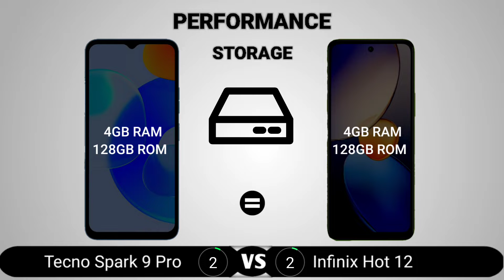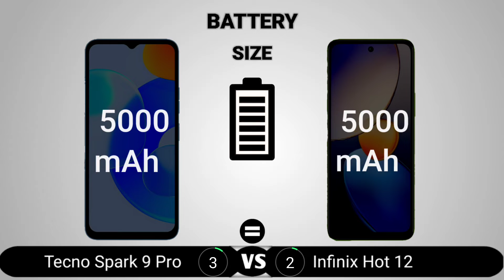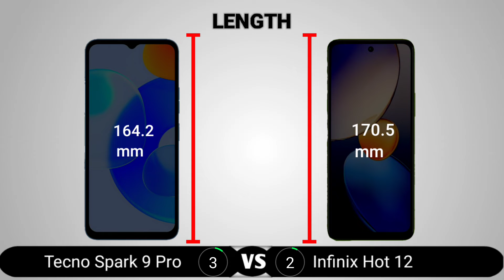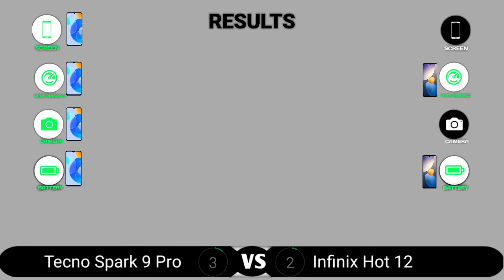Tecno Spark 9 Pro vs Infinix Hot 12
Tecno Spark 9 Pro vs Infinix Hot 12 || Full Comparison - Which one is Best?

Tecno Spark 9 Pro vs Infinix Hot 12  Comparison,
Tecno Spark 9 Pro vs Infinix Hot 12  Display test,
Tecno Spark 9 Pro vs Infinix Hot 12  camera test,
Tecno Spark 9 Pro vs Infinix Hot 12  pubg test,
Tecno Spark 9 Pro vs Infinix Hot 12  speed test,
Tecno Spark 9 Pro vs Infinix Hot 12  battery test,
Tecno Spark 9 Pro vs Infinix Hot 12  charging test,
Tecno Spark 9 Pro vs Infinix Hot 12  Battery drain test,
Tecno Spark 9 Pro vs Infinix Hot 12  Pubg graphics,
Tecno Spark 9 Pro vs Infinix Hot 12 Genshi impact,
Tecno Spark 9 Pro vs Infinix Hot 12  Durability test,
Tecno Spark 9 Pro vs Infinix Hot 12  which is best,
Tecno Spark 9 Pro vs Infinix Hot 12  which one is better,
Tecno Spark 9 Pro vs Infinix Hot 12  which is best for gaming,
Tecno Spark 9 Pro vs Infinix Hot 12  BGMI,
Tecno Spark 9 Pro vs Infinix Hot 12 heating test,
Tecno Spark 9 Pro vs Infinix Hot 12  gaming test,
Tecno Spark 9 Pro vs Infinix Hot 12  antutu score,
Tecno Spark 9 Pro antutu score,
Mediatek Helio G96,
Mediatek Helio G96 antutu score,